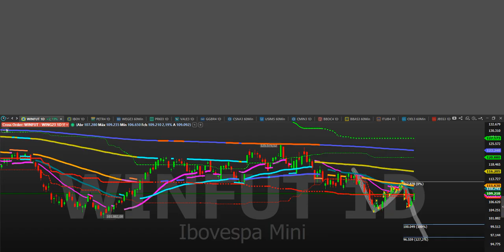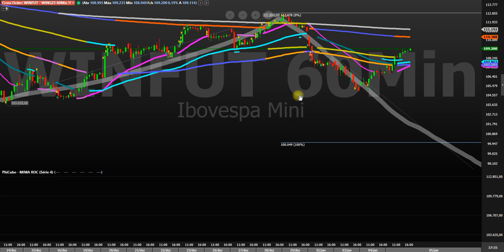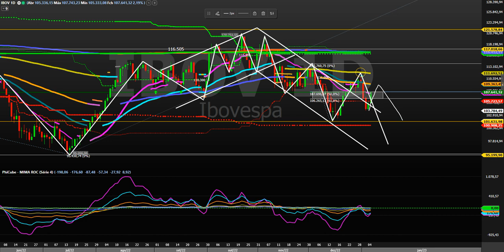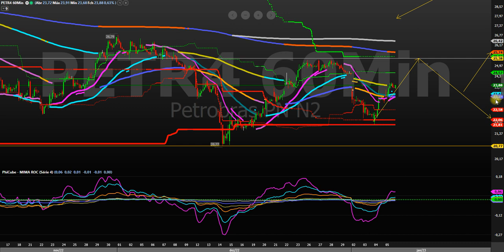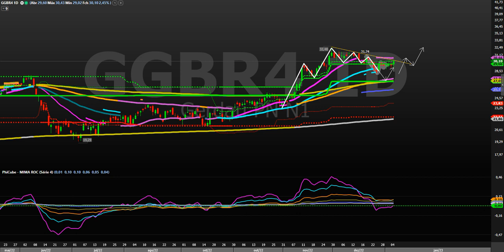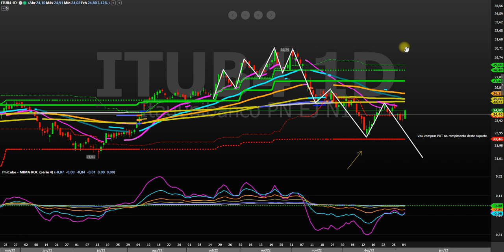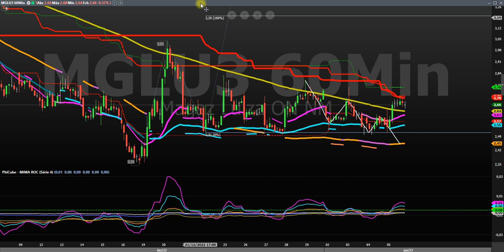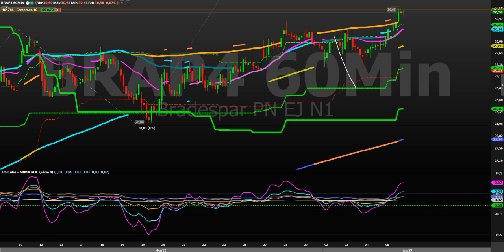FECHAMENTO NO ALVO 05 01 23